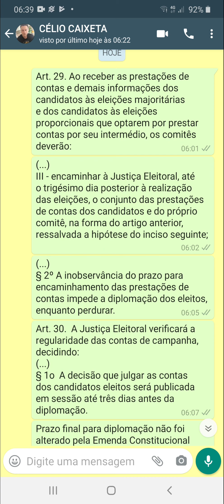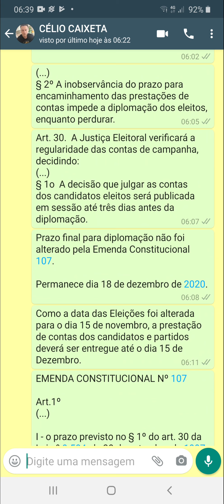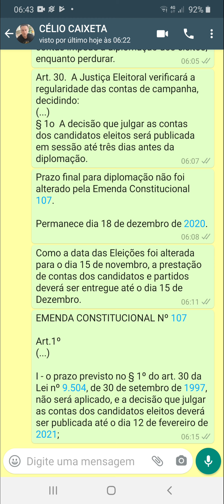A partir de que data os candidatos podem ser diplomados??